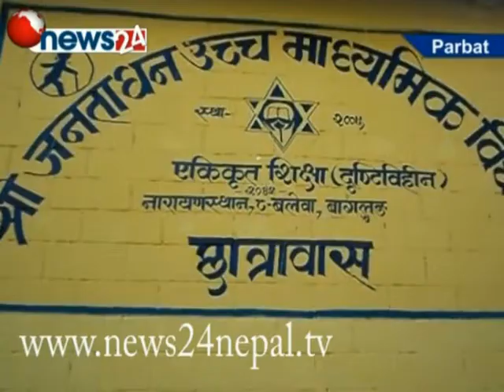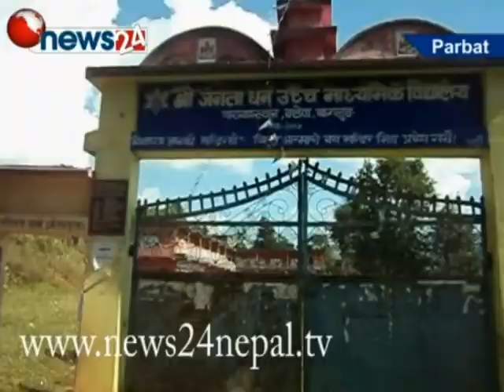दृष्टिविहिन बालबालिकालाई अडियो लाइब्रेरी प्रयोग विहिन : बाग्लुङ्ग - NEWS24 TV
बाग्लुङ्ग ।बाग्लुङ्ग जिल्लाको नारायणस्थान गाविसमा रहेको जनताधन उच्च माध्यमिक विद्यालयले दृष्टिविहिन बालबालिकालाई अध्यापन गराउन राखिएको अडियो लाइब्रेरी प्रयोग विहिन बनेको छ । आवश्यक दक्ष जनशक्ति अभावमा अडियो लाइब्रेरी प्रयोगमा आउन नसकेको हो ।
दृष्टिविहिन बालबालिकाहरुलाई पढाउन अंग्रेजी माध्यामका ब्रेललिपिहरु उपलब्ध नभएपछि विद्यालयले अडियो लाइब्रेरी मार्फत शिक्षण गराउने उद्देश्यले दातृ निकायको सहयोगमा उक्त लाइब्रेरी भित्राएका थियो । अडियो लाइब्रेरी स्थापना गरिएपनि विद्यालयमा उपलब्ध आन्तरिक जनशक्तिले त्यसमा दक्षता हासिल नगरेका र नयाँ नियुक्ति गर्ने स्रोत नभएका कारण सञ्चालनमा समस्या भएको प्रधानध्यापक जगन्नाथ शर्माले जानकारी दिनुभयो । अडियो लाइब्रेरी प्रयोगमा आउन नसकेपछि दृष्टिविहिन बालबालिकालाई पठनपाठनमा समस्या भएको प्रअ शर्माले गुनासो गर्नुभयो ।  उक्त लाइब्रेरी स्थापनाका लागि प्लान नेपालले सहयोग गरेको थियो । उपकरण सहयोग गरेपनि जनशक्ति नहुँदा सञ्चालनमा ल्याउन सकिएको छैन ।  अडियो लाइब्रेरी व्यावस्थापनका लागि प्लान नेपालले झण्डै ४ लाख ५० हजारको सहयोग उपलब्ध गराएको छ । अडियो लाइब्रेरी व्यवस्थानका लागि विद्यालयले छुट्टै भवन निर्माण गरी अडियो रुमको व्यवस्थापन सँगै अन्य सँगै बसेर पढ्ने र सुन्ने वातावरण सिर्जना गर्न सभाहल समेत निर्माण गरिएको छ ।
विद्यालयले २५ बर्ष अघि देखि एकिकृत शिक्षा प्रणाली सञ्चालन गरेर दृष्टिविहिनलाई पढाउँदै आएको छ । समाहित शिक्षा सञ्चालन सँगै अन्य दृष्टि भएका बालबालिकाहरुलाई समेत एउटै कक्षा राखेर पढाउने वातावरण सिर्जना भएपछि विद्यालयमा जटिलता उत्पन्न भएको हो । विद्यालयले २०६५ साल देखि कक्षा १ देखि ६ सम्म अंग्रेजी माध्याममा पढाई सञ्चालन गरेको छ ।